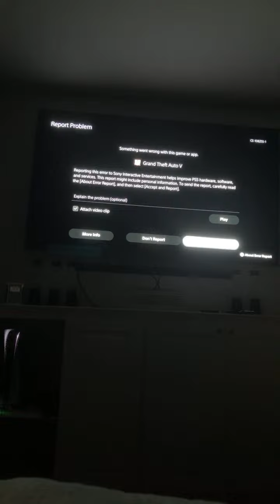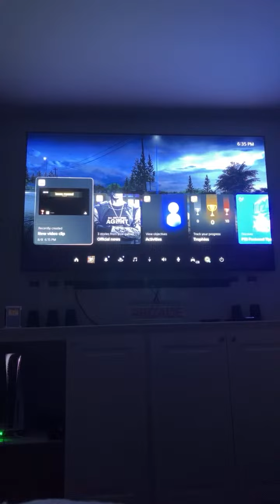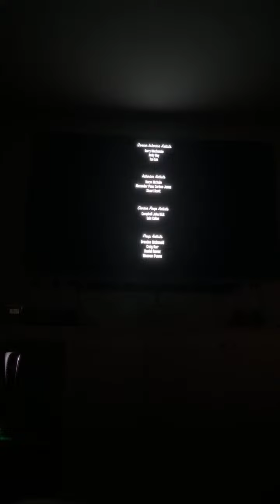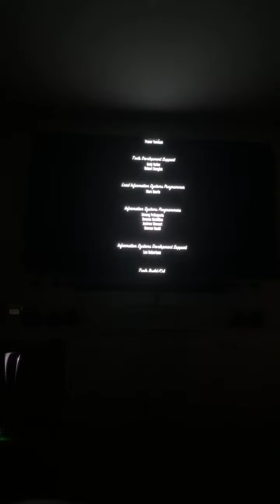Copy of GTA 5 STORY -KILL TREVOR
I UPLOAD DOG SHORTS ENJOY

.Social.